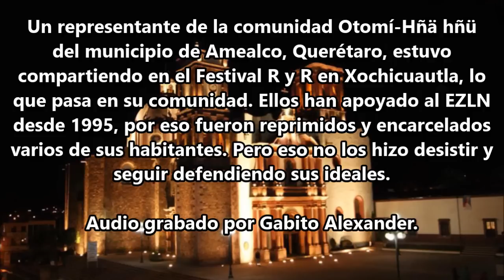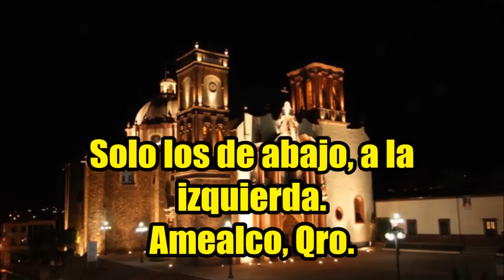Nosotros ya vivimos lo que vive Ayotzinapa: Amealco, Qro. Festival de Resistencias y Rebeldías.